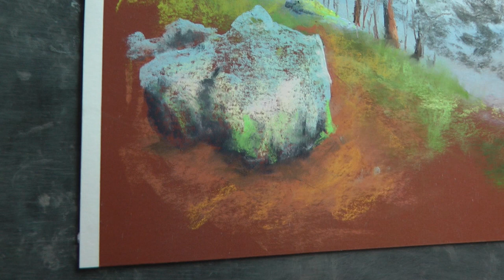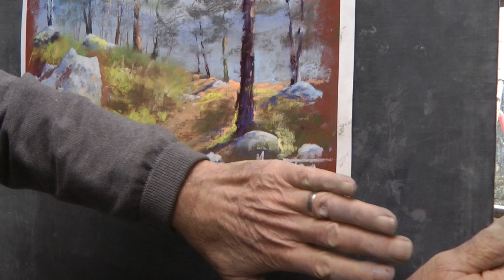Michel BRETON Pastelliste "Les Rochers d'Angennes" 08 01 21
Pastel réalisé suite à une photo prise lors d'une marche à Poigny la Forêt (Yvelines) aux rochers d'Angennes. Film et montage par Marie DALERAC